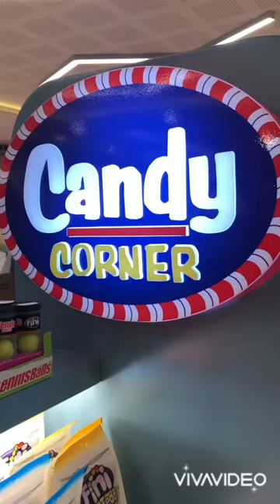Candy Corner 💓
Available at SM CITY Mindpro 🖤